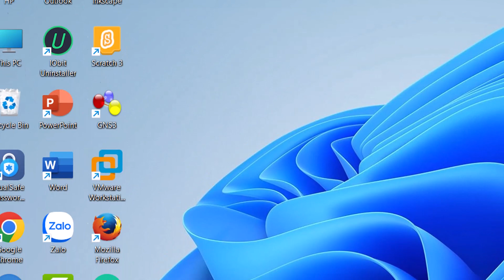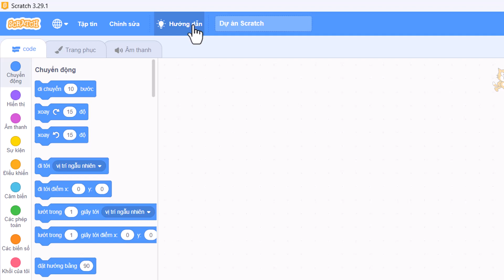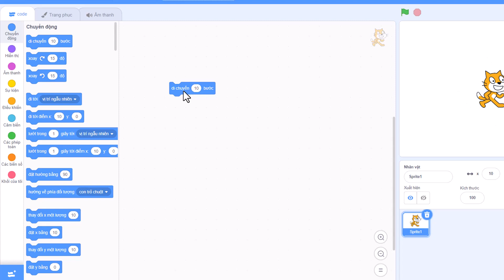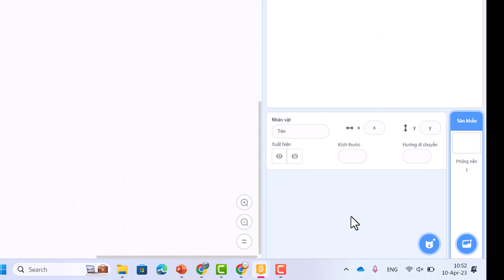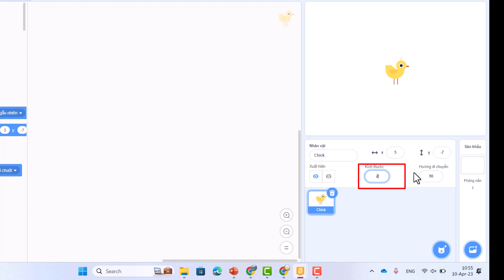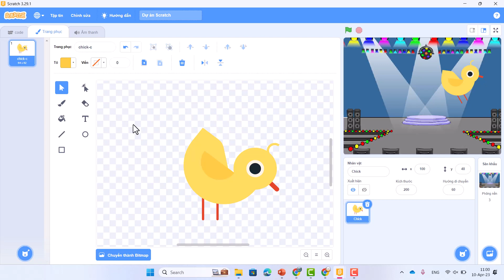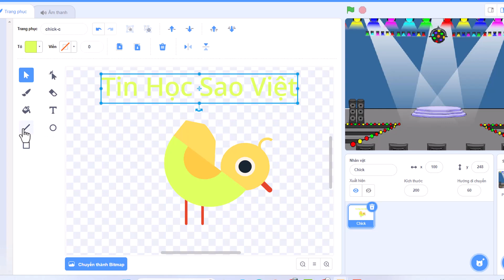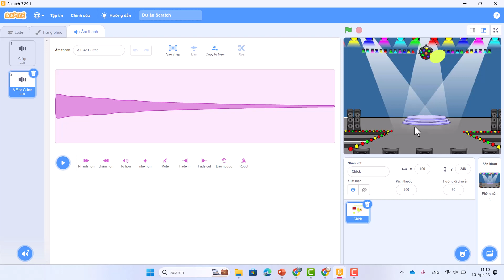Học Lập Trình Scratch Cho Trẻ Em - Bài 2: Tổng Quan Về Giao Diện Scratch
Scratch là một lựa chọn tuyệt vời để giúp trẻ em tiếp cận với lập trình một cách thú vị và sáng tạo. Với các khối lệnh đầy màu sắc, trẻ có thể dễ dàng tạo ra những hình ảnh và câu chuyện tương tác ngộ nghĩnh mà không cần phải viết những dòng lệnh logic phức tạp. Scratch cũng cho phép trẻ chia sẻ tác phẩm của mình và tương tác trực tuyến với cộng đồng Scratch trên toàn thế giới. Điều này giúp trẻ phát triển tư duy logic, tính toán và khả năng sáng tạo một cách tự nhiên và dễ dàng hơn bao giờ hết. Trong bài viết này sẽ giới  cho trẻ về tổng quan giao diện Scratch bao gồm:
1. Khởi động phần mềm Scratch
2. Chuyển đổi ngôn ngữ tiếng việt
3. Giao diện Scratch